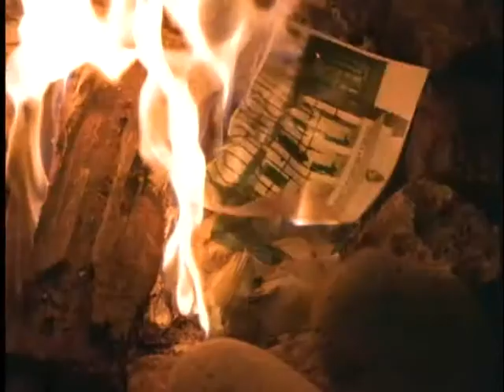Cruz de Sal (Trailer) SLC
El cuerpo de una mujer aparece mutilado cerca de un arroyo y este hecho perturba la tranquilidad de un pueblo. Aguirre, el comisario, investiga cuidadosamente todas las pistas. Inesperadamente descubre un cruce de misterio y maldad que hace sospechosos a varios habitantes, incluyéndose a si mismo. Cuanto mas se mete en la investigación, ira revelando una serie de secretos sobre los habitantes que complicara aun más su trabajo. La pregunta seguirá siendo, "Quien lo hizo?".

Dirección: Jaime Lozano

Reparto: Juan Leyrado, Manuel Callau, Ingrid Peliroco, Cristina Benegas, Alejandro Pous, Sandra Ballesteros, Daniel Miglioranza, Juan Vitali, David Dinapoli